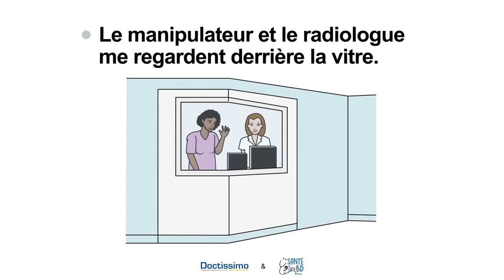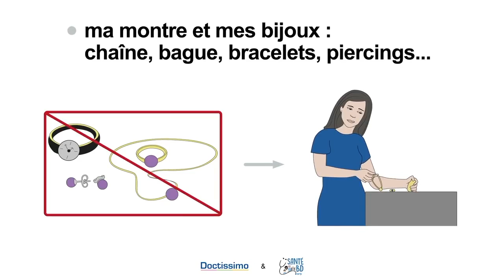Manu Louis - Scan It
Music, Words and Film : ML
additional percussions : Nyllo Canela
Premiered and reviewed by SKUG